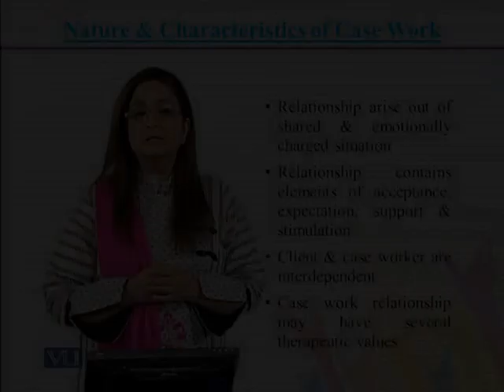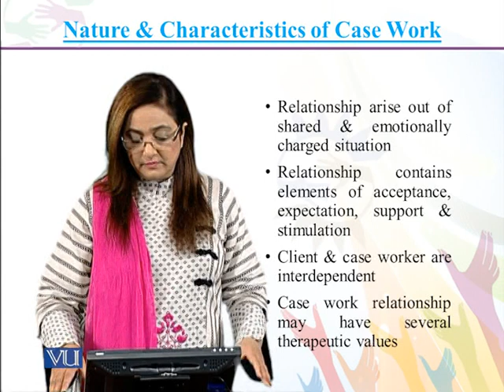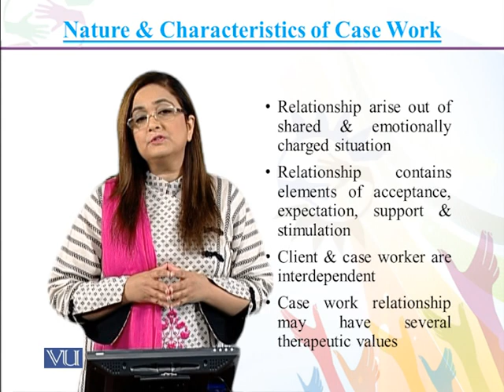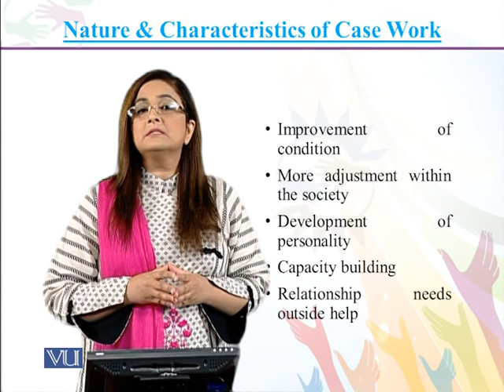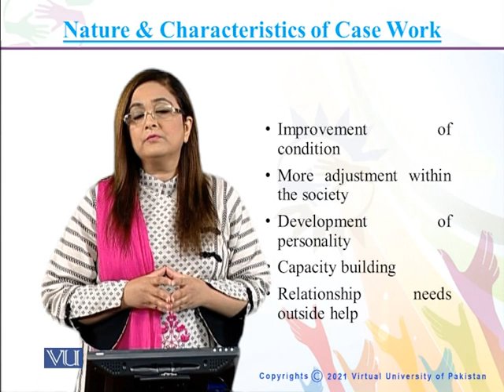Nature and Characteristics of Social Case Work | Introduction to Social Work | SOC301_Topic035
SOC301 - Introduction to Social Work,
Topic035: Nature and Characteristics of Social Case Work,
By Dr. Syeda Mahnaz Hassan